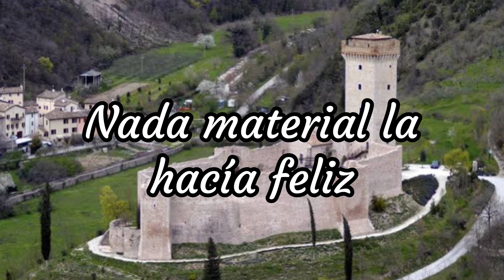Santa Ángela de Foligno en 1 Minuto - El Santo del Día - 4 de Enero